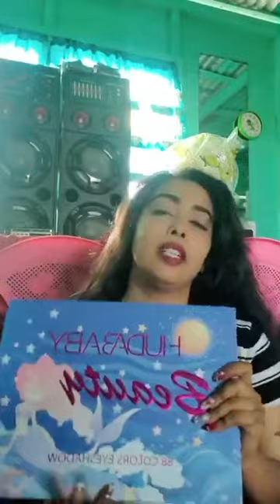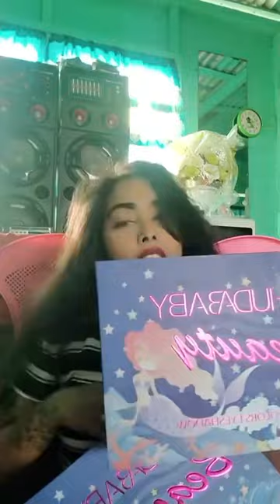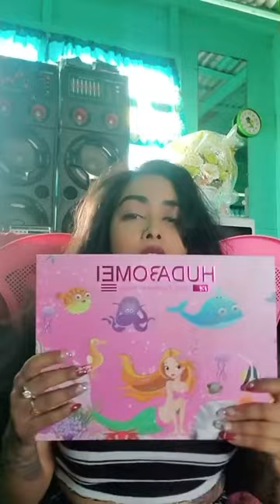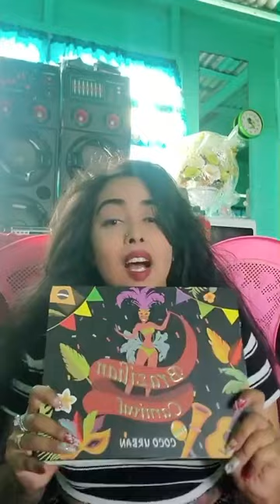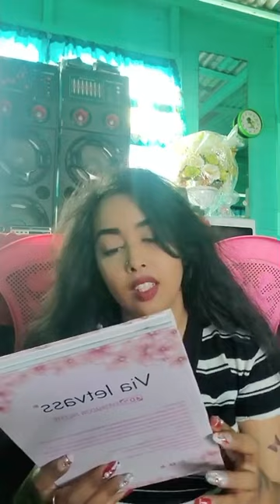My 29th Birthday 🥳